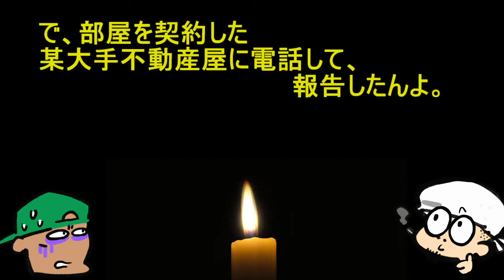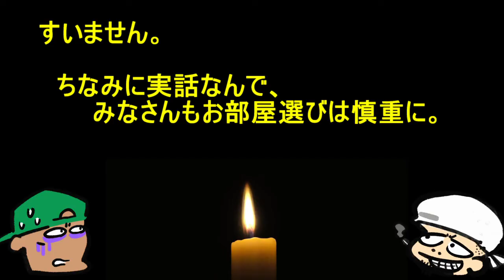【仄暗い水の底から】９回逆転満塁本塁打映画【考察】おまけ・僕が経験したアパートでの恐怖体験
懐かしい名作ジャパニーズ・ホラー映画！
完全に思い出補正がかかってて、もっと怖い印象がありました笑
まぁ最初に観たの中学生の時やったもんなぁ～。
でも、映像の気味の悪さは最新ホラー映画より、味があってすきです。

ホラー/黒木瞳/美津子/幽霊/マンション/怪談/怖い話/実体験/長峰大/カタナ・慎一郎/DTMent/映画考察/感想/お部屋探しは慎重に